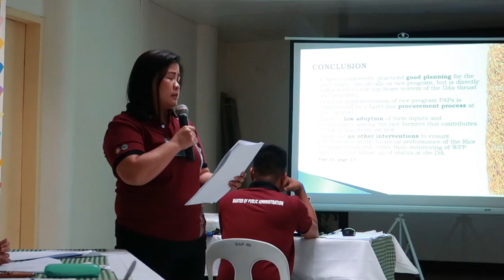MASTER OF PUBLIC ADMINISTRATION - Bukidnon State University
Presentation of Fiscal Research Paper
of the subject
PA 208 - Public Fiscal Administration and Government Budgeting